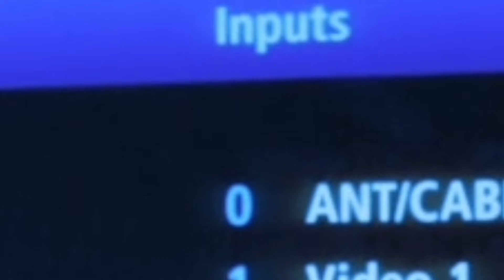DAT BOMB SHELL